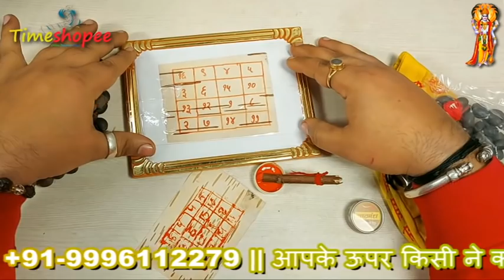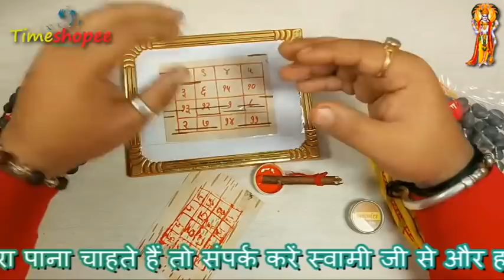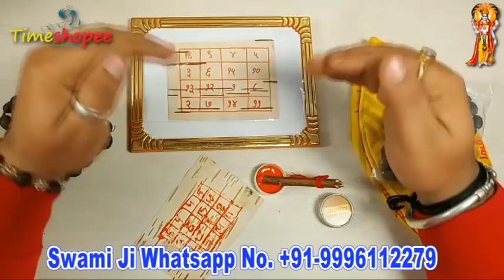धन प्राप्ति के लिए सरल लेकिन शक्तिशाली लक्ष्मी धन यश देवी यंत्र | Business Yantra For Wealth & Money